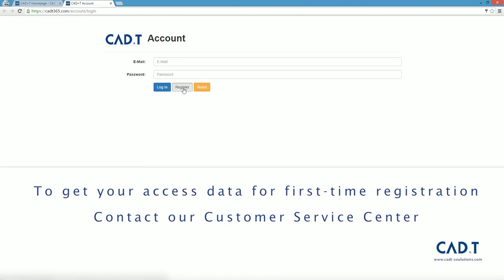CAD+T Support - My CAD+T Account (English)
How do I create my CAD+T account? Where do I get my access data from? How do I create and edit my password? What can I do on my account and which information can I find there?